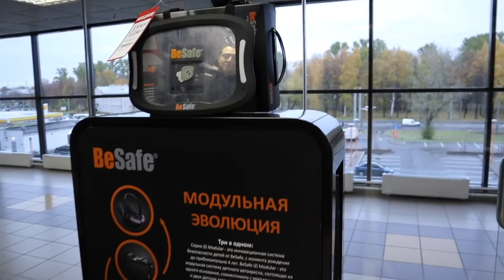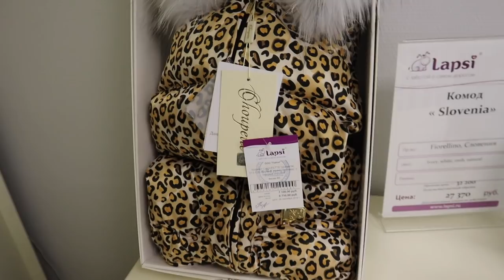ПОКУПАЕМ АВТОКРЕСЛО ДЛЯ МАЛЫША | ДЕНЬ ИЗ ЖИЗНИ МОЛОДОЙ МАМЫ | МатьПереМать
Всем привет!
В этом выпуске влог из серии день из жизни молодой мамы. Мы отправились в магазин Lapsi покупать малышу автокресло. Рассказываю, как я выбирала свое автокресло, какие бренды рассматривала (в их числе Britax Romer, Cybex, Be Safe, Maxi Cosi, Doona).
Для большей безопасности в поездках мы приобрели зеркало с подсветкой от BeSafe, чтобы видеть малыша в его автокресле в темное время суток.
Так же я нашла идеальный зимний спальный мешок от Voksi и присмотрела бортики на кроватку!